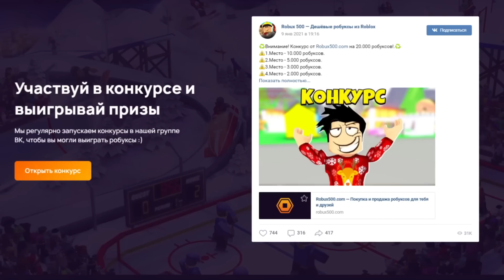ШИНДО ЛАЙФ ТЕХНИКА ХРЕН ПОПАДЕШЬ 😱 Taijutsu Body Dodge Shindo Life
Новое видео по игре Роблокс Аниме Наруто Шиндо лайф (Шиноби Лайф 2) КОДЫ на СПИНЫ и RELL COIN. В игре есть 3 форма 10 хвостого зверя Tyn Tailed Spirit.

Шиндо Лайф коды 2022:
timeslowsdown!
3y3sofakum4!
y3zs1r!
g00dt1m3zW1llcome!
16kRChe! - 16k RC
theT1m3isN34R! - 200 Spins and 20k RC
sh1nd028song! - 3k RC и 30 Spins